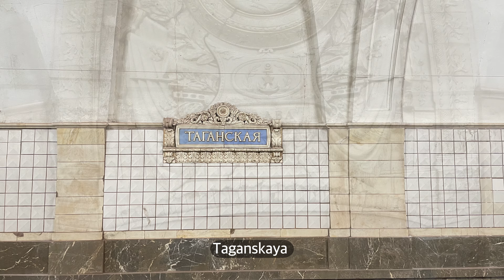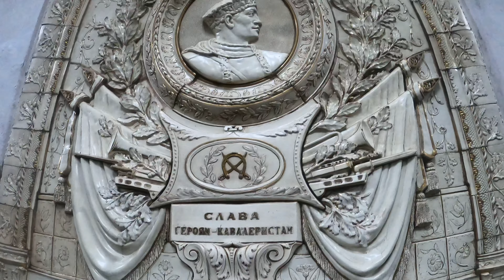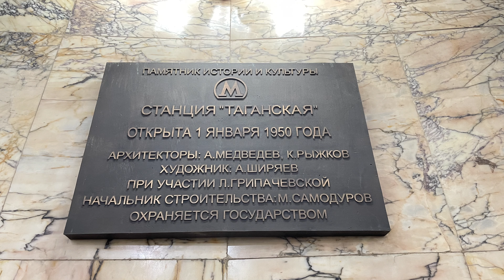Life in Moscow Beautiful Metro Station Taganskaya The World of White and Blue